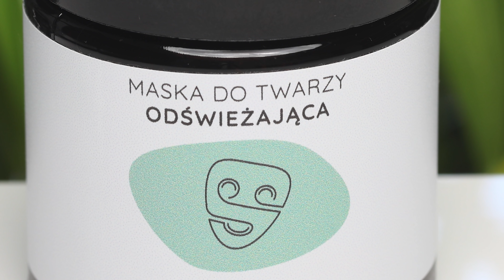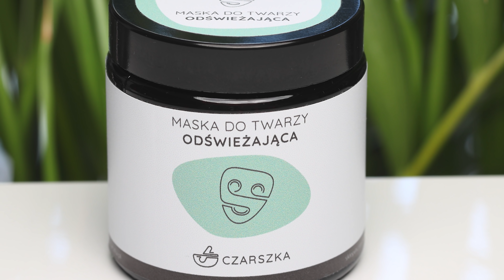Pogadajmy o kosmetykach SoBio Etic - Czarszka -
To jest odcinek nagrany już jakiś czas temu - nowsze serie/niedawno otwarte produkty z SoBioEtic znajdziecie tutaj:
Dodałam na dole kilka notatek, o których zapomniałam w odcinku ;)

Darmowa wysyłka w moim sklepie obowiązuje przy zamówieniach od 100 zł.

Załóż konto w sklepie i odbierz bezpłatny balsam w ramach programu lojalnościowego

Lista produktów:

SO’Bio Etic, Woda micelarna do twarzy, Z aloesem do skóry wrażliwej
SO’Bio Etic, Woda micelarna do twarzy, Z mlekiem oślim - ta była po prostu ok.
SO’Bio Etic, Woda micelarna do twarzy, Z aloesem, oczyszczająca i matująca - wcale nie matująca, ale bardzo skuteczna.
SO’Bio Etic, Krem BB do twarzy, Organiczny, nr 02 Średni beż
SO’Bio Etic, Krem BB do twarzy, Lekka formuła, nr 02 Średni beż
SO’Bio Etic, Krem do twarzy, Z aloesem, Na dzień, Do skóry suchej i normalnej
SO’Bio Etic, Krem do twarzy, Z aloesem, Na dzień, Do skóry normalnej i mieszanej
SO’Bio Etic, Serum do twarzy, Z aloesem, Nawilżające i kojące - było serum jednak i to bardzo przyjemne i lekkie.
SO’Bio Etic, Mleczko do demakijażu, Z aloesem BIO - otworzyłam, działa, ja nie lubię tego rodzaju kosmetyków.
SO’Bio Etic, Krem pod oczy, Z aloesem, Kojący - dobry na pierwsze zmarszczki.
SO’Bio Etic, Krem-żel do twarzy, Z aloesem, Nawilżający do cery tłustej i mieszanej

DODATKOWE INFORMACJE:
USTA - Konturówka Neve Cosmetics nr M239 Trance, Pomadka Bite Beauty Ruby Bonbon, Pomadka Alverde nr 20 Magenta Love